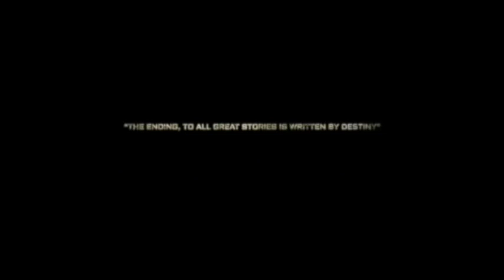KGF 2 | 30 Interesting Facts | Yash | Srinidhi Shetty | Raveena Tandon | Prashanth Neel |Prakash Raj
Executive Producer: Karthik Gowda, K. V Rama Rao
Editor: Ujwal Kulkarni
Production Design: Shivakumar
Action: Anbariv
Choreography: Harsha, Mohan
Dubbing: Anand Y. S
Dialogues: Chandramouli.M, Dr. Suri, Prashanth Neel
Sound Effects: Nanndhu J & Team
Production Managers: K S Champakadama,Gagan Murthy, S Kumar
Production Incharge: Chidanand, Suresh Shankarananhalli, Shashikanth
DI & VFX: Unify Media
VFX Supervisor: Konda Reddy Suresh
Colorist: Fergus Hally, Ashwath